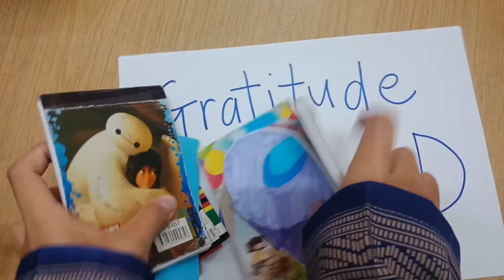Ep3 - Gratitude Journaling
Do you practice gratitude journaling?
All you need to get started is a pen, a piece of paper (or a notebook) and a heart of gratitude! Happy gratitude journaling! :D